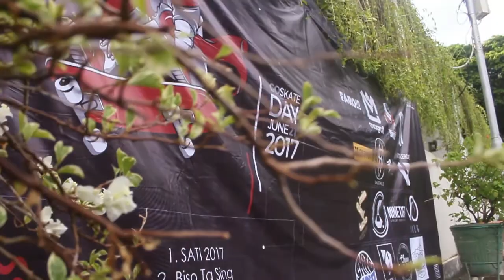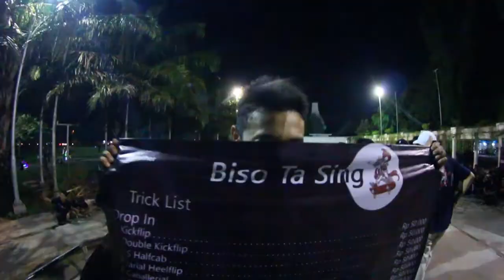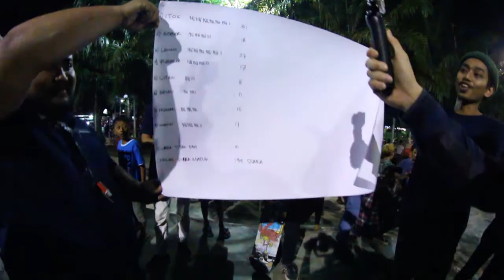Banyuwangi Go Skateboarding Day 2017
Terimakasih untuk semua yang mendukung dan teman teman yang sudah hadir meramaikan pesta Skateboard sedunia ini.
Sampai bertemu di tahun selanjutnya.
NO WORK NO SCHOOL, JUST SKATEBOARDING

Dan Banyuwangi Skatebrother memberikan hadiah berupa 3 buah merchandise untuk 1 pemenang bagi yang bisa menjawab kuis berikut dengan benar:

1. Sudah berapa kali Banyuwangi Skatebrother mengadakan Go Skateboarding Day sampai tahun 2017 ini?
2. Siapa pangeran tampan yang sempat berdarah pada bagian telinga saat Banyuwangi Go Skateboardding day 2107?
(Jawaban ditulis di kolom komentar)

Pemenang akan dipilih dan diacak apabila jawaban yang benar lebih dari 1 orang, Kuis akan ditutup pada tanggal 21 Juli 2017.